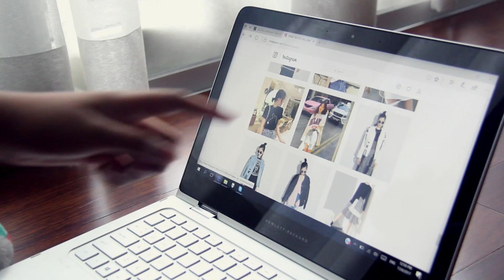ONLINE ATAU OFFLINE YA?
HIPPINDO mendukung kesejahteraan belanja offline yang menjaga kesinambungan diantara para retailers (tenants), pusat perbelanjaan (mall), tenaga kerja, dan pemerintah.

Selain menggelar Hari Belanja Diskon Indonesia (HBDI) pada 17-20 Agustus di seluruh mall di Indonesia dan Happy Birthday Indonesia Festival (HBDI Festival) pada 15-27 Agustus di Gambir Expo Kemayoran, cara lain yang juga dilakukan adalah dengan gerakan OFFLINECAMPAIGN.

Featuring:
Giordano
J.CO
Colorbox

For futher info

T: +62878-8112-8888